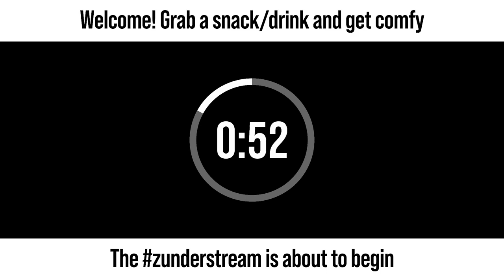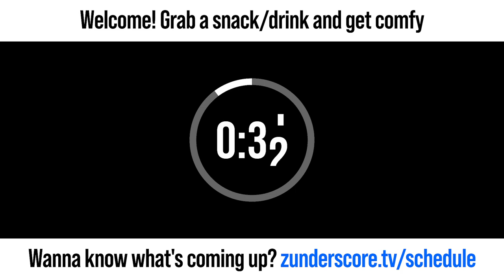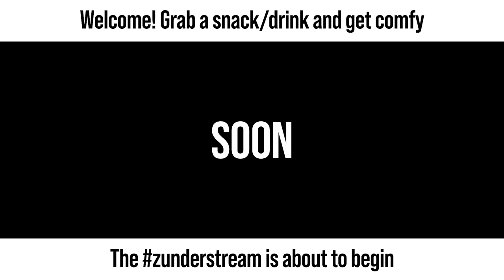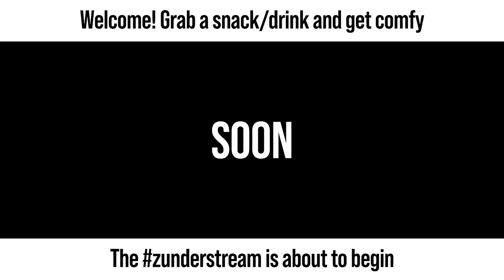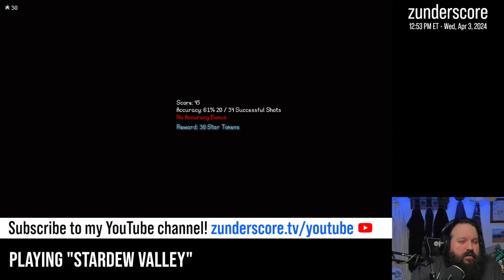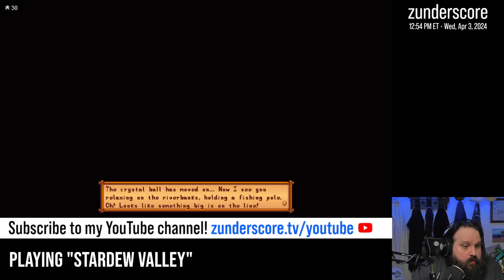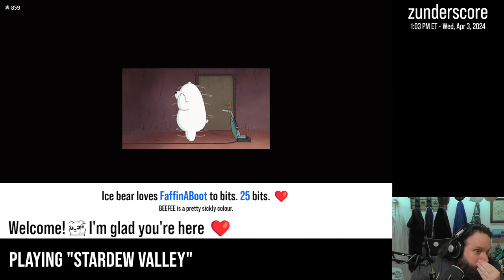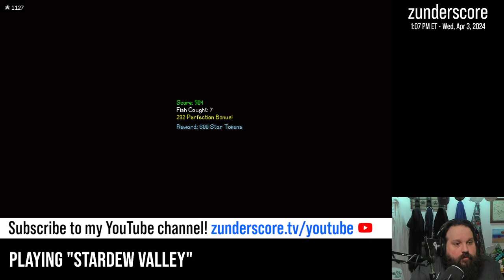zunderstream Show Archive - 2024-04-03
🎬: "What a lovely day for fall in the valley | !throne"